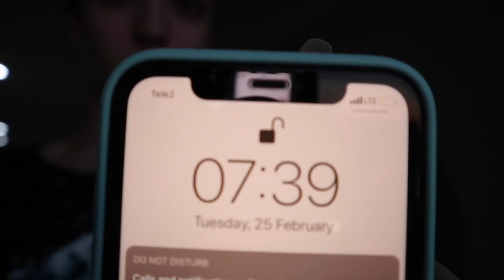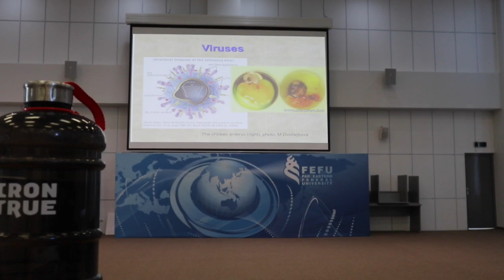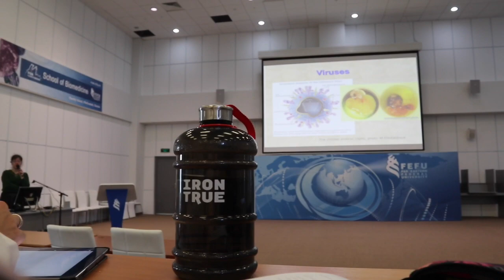Primeiro dia de aula! | Segundo ano, segundo semestre | 1Medvlog | ( nada medical )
Oii gente!! Vim nesse vídeo fazer um Medvlog mas sinto em dizer que até terceiro ano a vida de medicina tem praticamente nada de “medicina” 😩